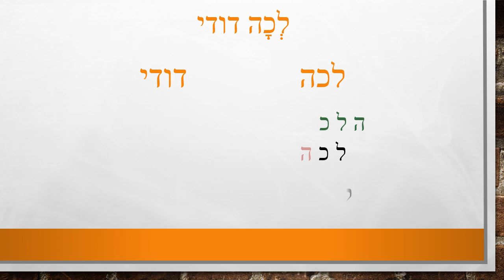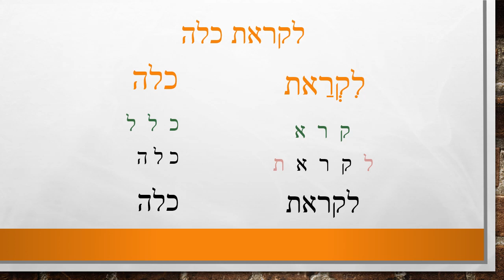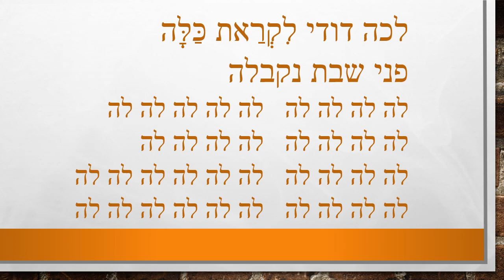Accueillir le chabbat 10/18 - Viens mon ami, LeHa dodi